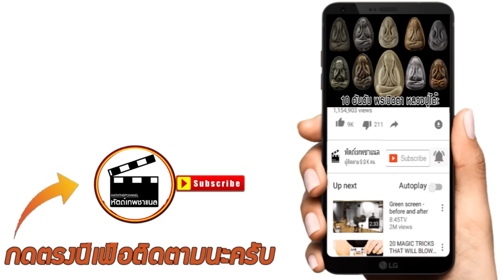15,000 บาท กับ พระเครื่ององค์นี้ (ตามหาพระแท้ EP:3)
เช่าพระนอกสถานที่ ครั้งที่3 สิวลี หลวงปู่โต๊ะ

1.เช่าบูชา 🙏

2.แลกเปลี่ยน-ขาย 🔃

3.ออกใบการันตี-มีรับประกัน🎑

4.ให้คำแนะนำ-พร้อมคำปรึกษา 🤝

5.ข้อมูลแน่น-พร้อมแบ่งปันความรู้ 👍

1.YouTube ช่อง​ : เอ็ม​ หัตถ์​เทพ​ FC
2.Fanpage ชื่อ : เอ็ม​ หัตถ์​เทพ​ FC
3.ร้านพระเครื่องเอ็ม​หัตถ์​เทพ